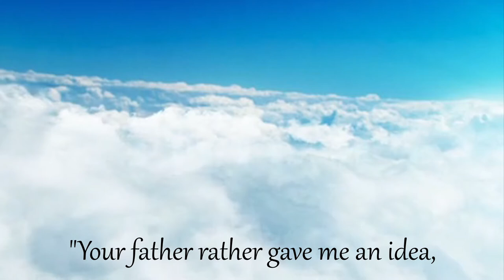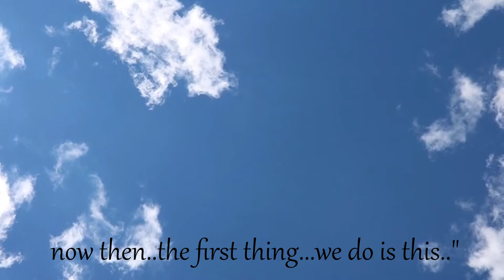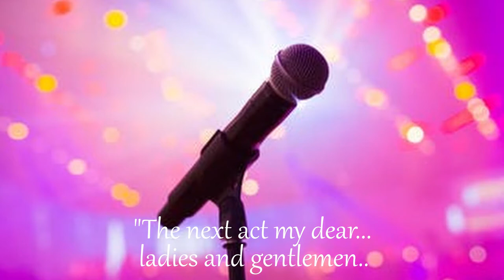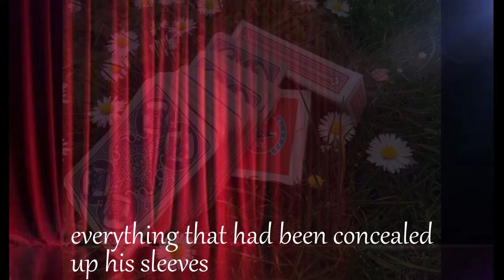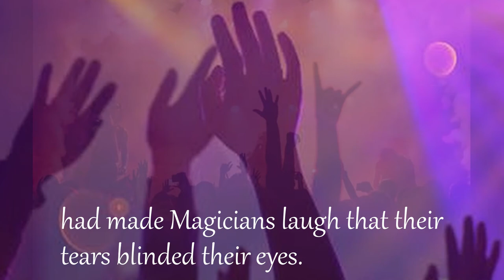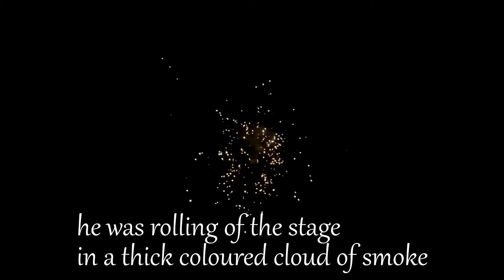The Magicman (#14 of 22)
In this part:
It's time for "Ninian the Nonpareil's" big appearance. Ninian is very nervous. Will his trick succeed?

About this project:
This is a musical translation by Frits Tilburgs of the book "The man who was Magic' writen by Paul Gallico in 1966. Frits has been working on translating his book from 1972 to 2021.

Transcript:
“One for the show”
Jane: “Do you suppose there's any truth in what he was saying
and are you going to do. some special magic
 I can't think what's got into poor Ninian...
Adam: but your father rather gave me an idea
 for what might be a very pretty number”.
Jane: “One of Daddy's trick's”. asked Jane...
Adam: “well not exactly,...shall we say a development..
 something that might fill a stage
 would you like to hear about it”?
Jane: “Oh yes please. hurry please..”.
Adam: “There's plenty of time”...said Adam...
“we're not on until last. right after Ninian..
now then. the first thing. we do is this...”
Storyteller: And he began to show her.
choir: Would you like to hear about it

Storyteller: The audience settled down and the announcer stepping
 to the microphone at the side of the stage and said..
Announcer: “The next act, my dear ladies and gentlemen
here is for you...Ninian the Nonpareil”
Storyteller: Because of all that had happened that day
he stood there helplessly. chewing his lips
 and that instead of the usual...
courtesy patter of applause. some one laughed.
Storyteller: The sound from the silent and waiting theatre was shattering
 but some how he managed to stammer...”goo...goo good evening”.
 He doffed his hat where upon everything he had loaded
 there in cascaded onto the stage...a horsshoe, two eggs
 A small rabbit, some billiard bals
 two baby chicks, a bell...three packs of cards
 everything that had been concealed up his sleeves
 dishes, coins, paper flowers fel on the floor.
 The magicians had never seen anything quite so funny
 in all their lives as this burlesque of themselves
 and they were convinced that it was all part of..
 a carefully planned and precise timed act.
Jane: ` “Oh poor Ninian. they're laughing at him
Adam please help him. don't you see
he simply can't manage by himself ”.
Adam: “Oh but he can”. Adam replied
Storyteller: Nobody in the whole historie
 of all Mageian entertainment
 Had made Magicians laugh
 that their tears blinded there eyes
 and they could hardly gasp for breath
 As Ninian attempted to go through his routine
everything that could go wrong. did so
 and half the members of the audience where rocking in their seats
slapping their sides.
choir: balloons exploded in his face
the wine turn into beer
the chinese rings refuse to join
his eyes looked up in fear
Storyteller: the fireworks he safed for last
 exploded in his coat
 and he was rolling of the stage
 in a thick couloured cloud of smoke
 half the audience was shouting
 calling Ninian to return
 he didn't know what was happening when he
 pushed onto the stage again
 receive a standing ovation and the acceptance
 into the Guild of Master Magicians